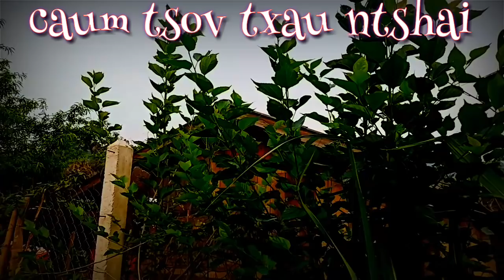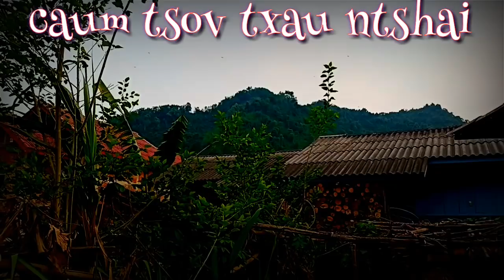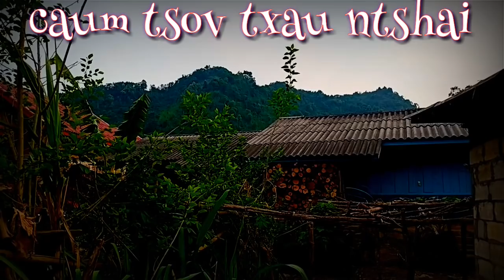Tsov tom yawg Xaiv kaus tuag txau ntshai heev. 27/3/2019